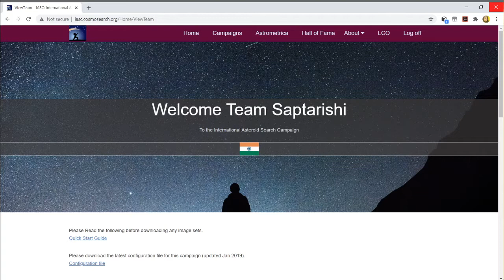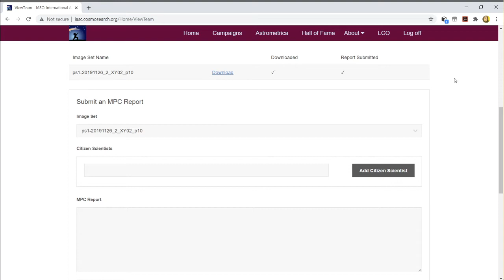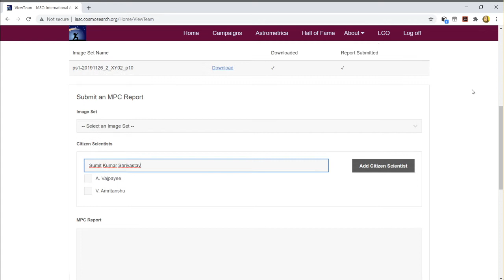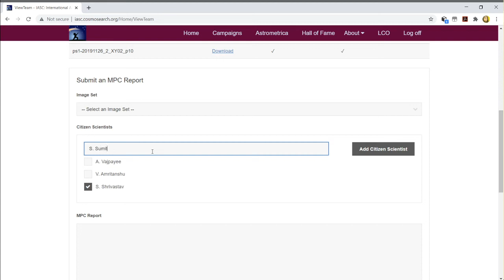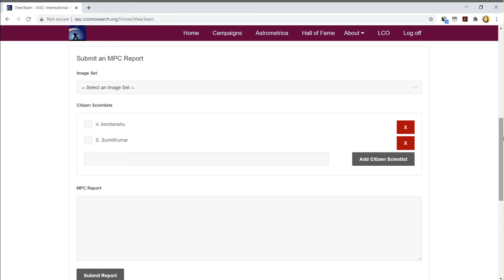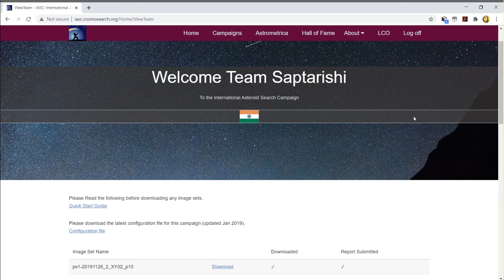वीडियो 07: IASC की वेबसाइट पर मौजूद टीम पेज पर सिटिजन साइण्टिस्टों को जोड़ने का तरीका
IASC की वेबसाइट पर मौजूद टीम पेज पर सिटिजन साइण्टिस्टों को जोड़ने का तरीका
ADDITION OR APPENDING THE CITIZEN SCIENTISTS' NAMES ON THE TEAM PAGE ON IASC WEBSITE

माध्यम-हिन्दी

द्वारा- अमृतांशु वाजपेयी
कोऑर्डिनेटर, इग्नाइटेड माइण्ड्स विपनेट क्लब VP-UP-0103